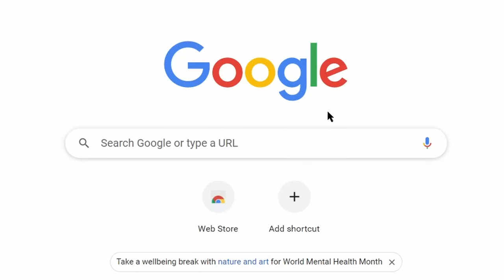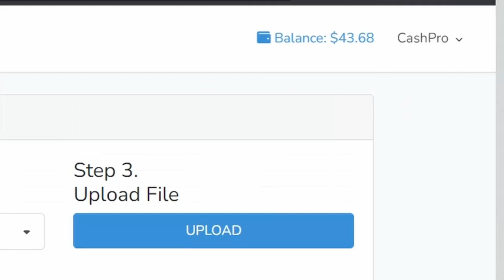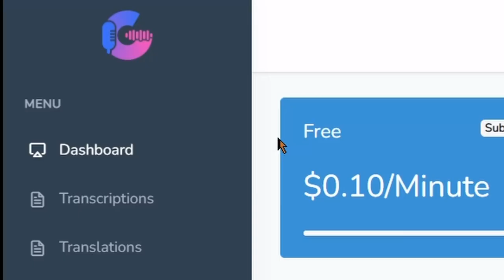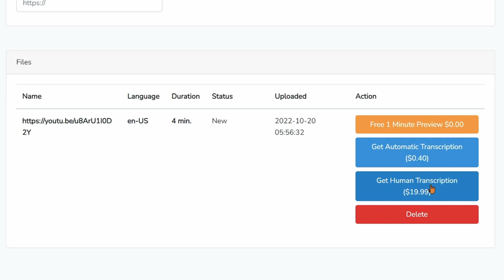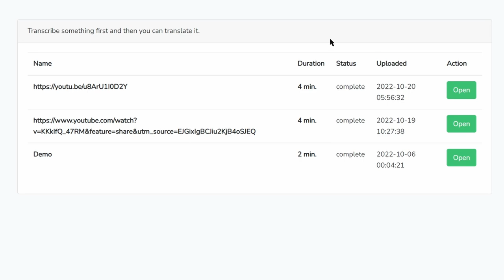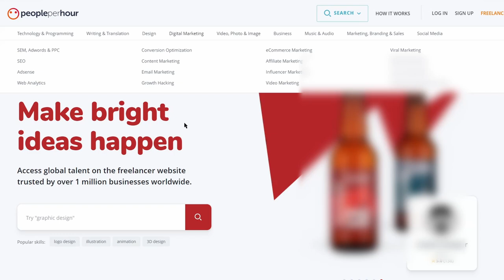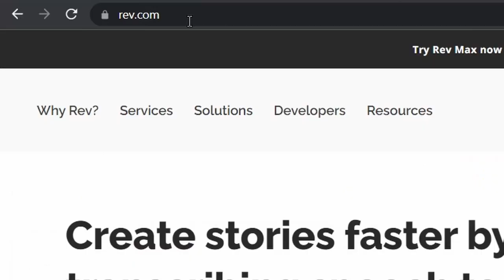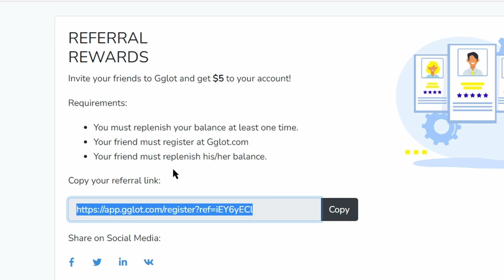🤑 (*NEW Website*) COPY & PASTE To Earn $12000/ Week for FREE | Make Money Online 2022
This video, I will cover, how to make money online in 2022? How to earn $12000 per week copy and pasting, and make money online 2022 from home. Today, I will show you completely NEW Website, where you can do transcription jobs USA, or from any country in the world. This is the best website for work from home jobs 2022. I will try to cover Make money online 2022 from home, online jobs at home, work from home, and other related question to make money online 2022. You can make money online doing online jobs using this. Making money online wherever you are or working from home, is the ultimate dream. There are multiple legit ways available on the Internet which you can use to earn money in your spare time or even in your sleep. Anyone, even without previous experience can do this and make money online.

Gglot has a low price of $0.10/minute, no file size limit. In English, a new engine was used. Now the transcription is even better
GGLOT - the best cheap online transcription tool that supports 60+ languages. Transcribe and convert your audio and video into text and extract more meaning from your content. Achieve better SEO and page views by adding close captions to your Youtube videos, Facebook videos and Twitter videos. Transcribe audio to text, transcribe video to text, convert speech to text, mp3 to text, mp4 to text, m4a to text, wav to text, ogg to text, interview to text, podcast to text. GGLOT is the best automatic transcription software for transcribers and transcriptionists. It is low cost and affordable in any country.
Facts about GGLOT
100+ languages are supported and growing
Multiple speaker recognition
Online text editor to make transcript changes
Export to TXT, PDF, DOCS, XLSX, VVT, SBV, and SRT formats
Low, low, low prices!

Is it really possible? Yes, and in “CashPro” YouTube channel, I share strategies that work for everyone to make money online, build passive income, or even create a sustainable online business.

On CashPro, we go through ways to make money online, make money watching videos, and work from home. CashPro is the BEST finance and making money online channel on YouTube!